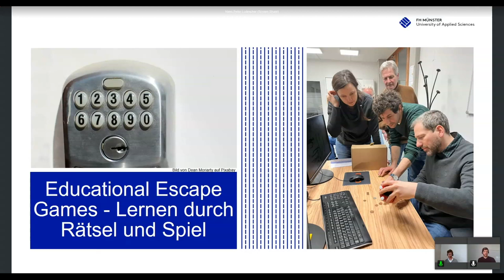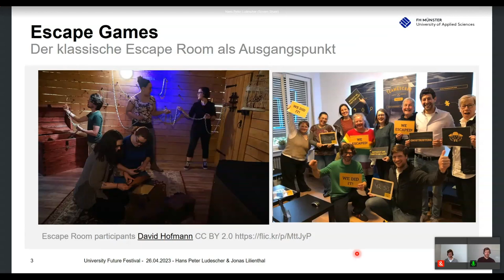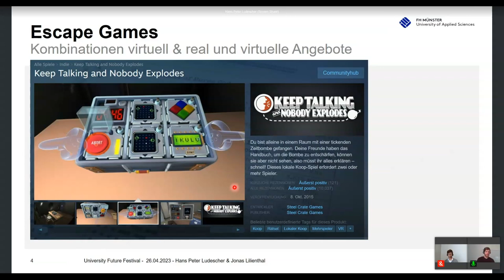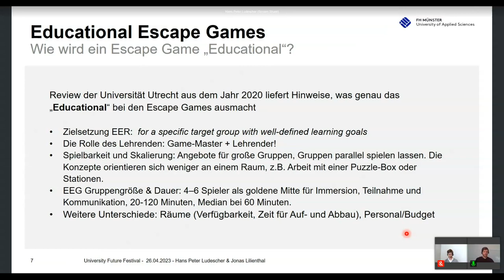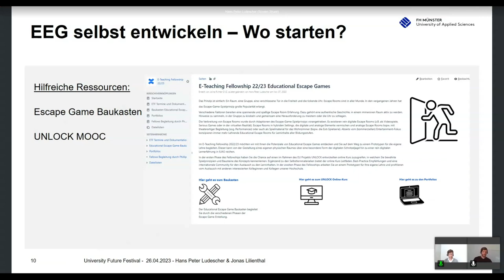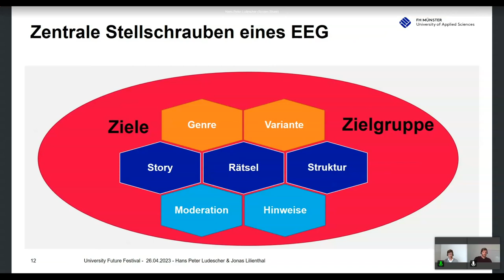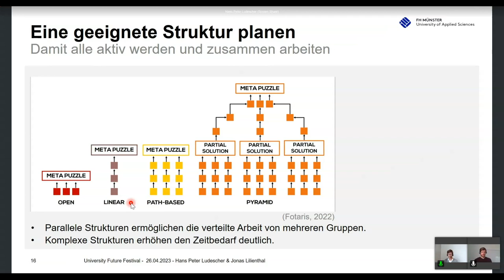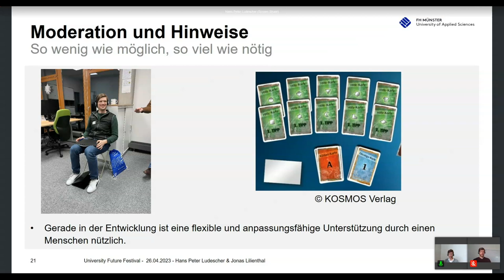Educational Escape Games - Lernen durch Rätsel und Spiel - Lilienthal, Ludescher - U:FF 2023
Talk von Jonas Lilienthal und Hans Peter Ludescher auf dem University:Future Festival.

Das Prinzip ist einfach: Ein Raum, eine Gruppe, eine verschlossene Tür in die Freiheit und die tickende Uhr. Escape Rooms sind in aller Munde. In den vergangenen Jahren hat das Escape-Game-Spielprinzip große Popularität erlangt.

Verschiedene Faktoren bereiten eine spannende und spaßige Escape Room Erfahrung. Dazu gehört eine authentische Geschichte, in einem immersiven Raum aktiv zu werden, Hinweise zu sammeln, in der Gruppe zu knobeln und gemeinsam eine Herausforderung zu meistern oder die Uhr zu schlagen.

Auch in Bildungseinrichtungen konzipieren immer mehr Lehrende Educational Escape Rooms für Lerninhalte aller Bildungsstufen. Im Rahmen unseres Talks stellen wir das Konzept und einen Leitfaden zur Entwicklung eines Educational Escape Games vor.